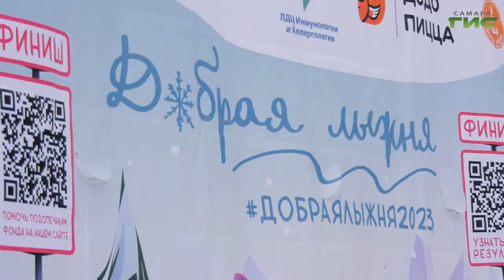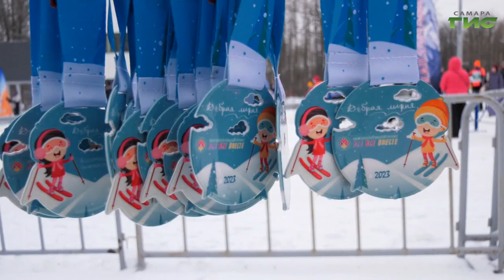В Самаре на лыжной базе "Чайка" прошла благотворительная гонка "Добрая лыжня"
Костюмированный забег на лыжах, эксклюзивные медали и возможность сделать доброе дело вместе. В областной столице прошла благотворительная лыжная гонка. На соревнованиях побывала Светлана Кудрявцева и готова рассказать, ради чего самарцы встали на лыжи.